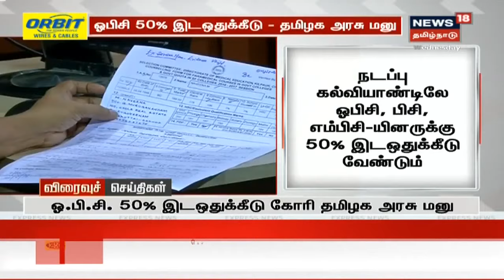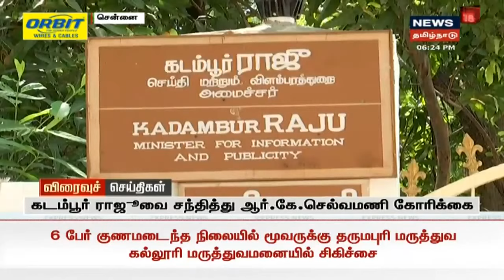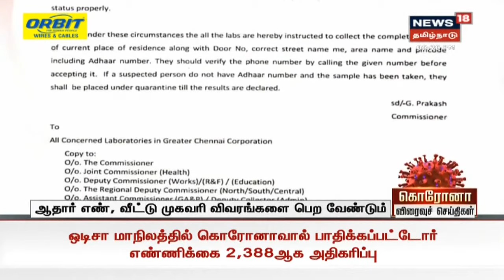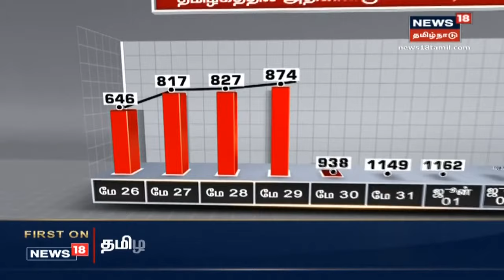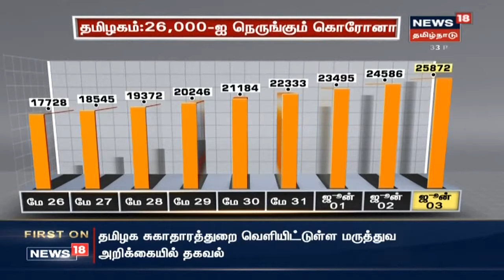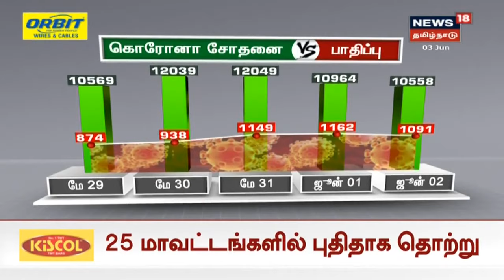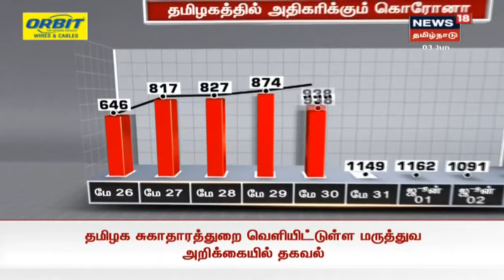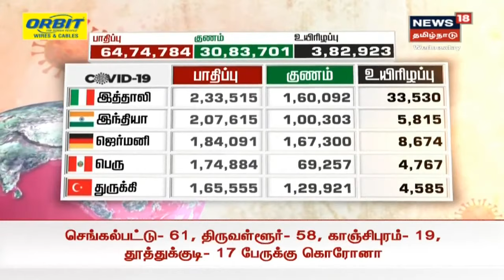Top News On Corona | கொரோனா தொடர்பான இன்றைய முக்கிய செய்திகள் | News18 Tamil Nadu | 03.06.2020